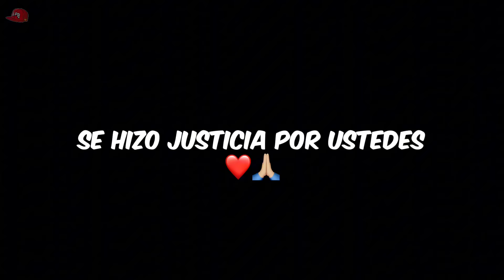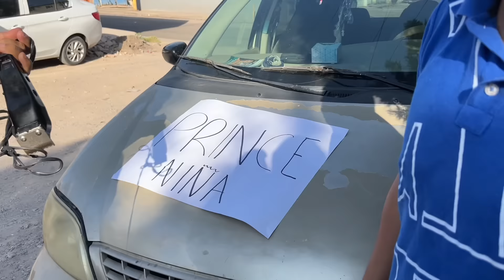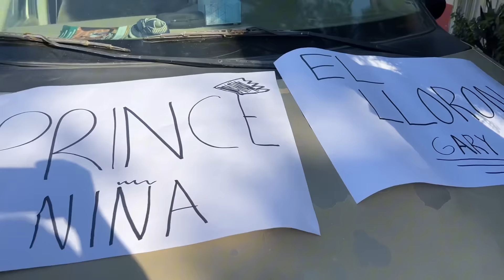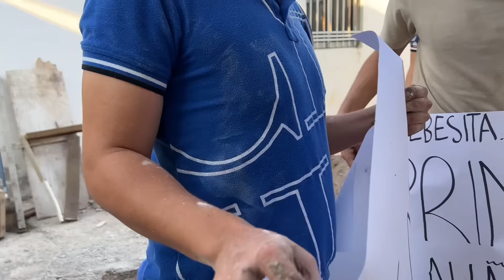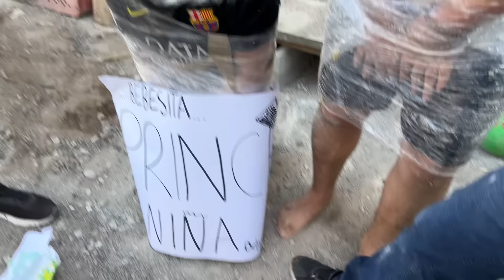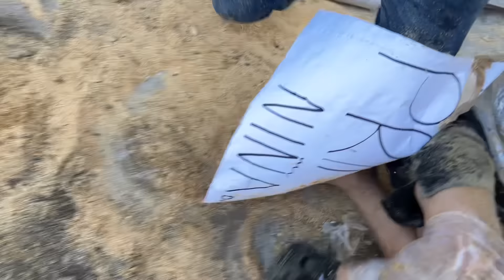LA PEOR V3NGANZ4 TODOS CONTRA EL GARY💀👿 // nadie nos podra detener *COMPLOT* 🔥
¡Por fin le cumplimos esta gran verganza contra el Gary y el Angel! 👿
ESTO NO IBA A QUEDARSE ASI…